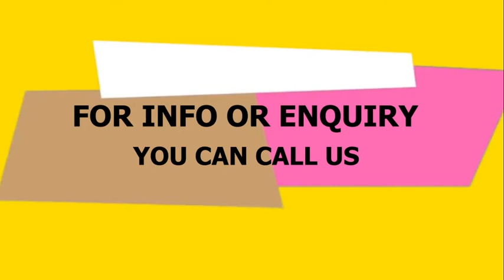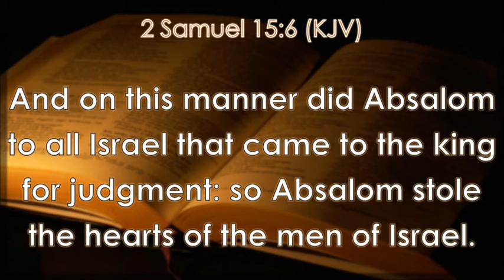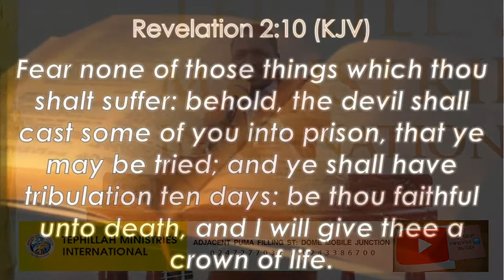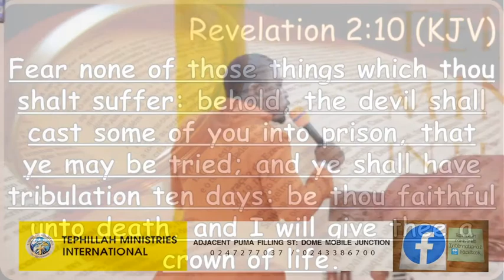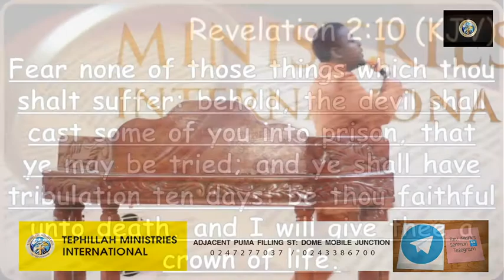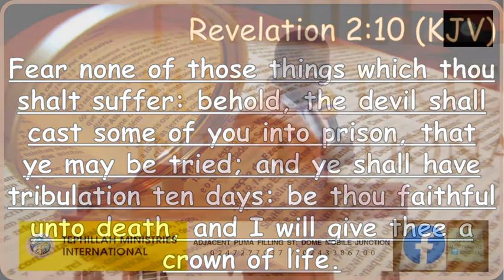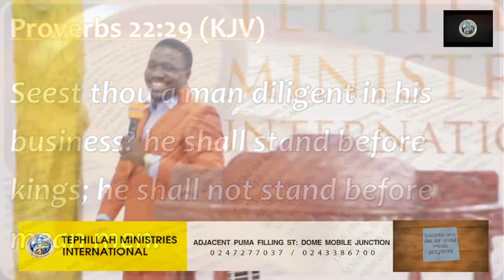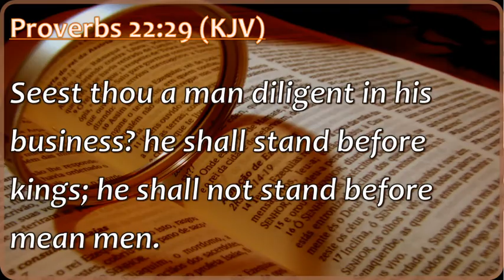KINGDOM SERVICE PART 4 (FAITHFUL MEN)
Today's message preached by Rev Mark E Amlade is Kingdom Services
Youtube Page is Tephillah Ministries
Instagram Page is tephillah_min
Twitter Page is tephillah_min
Also, follow Pastor Mark's page
Youtube page is Mark E Amlade
Instagram page is markamlade
Facebook page is Pastor Mark E Amlade.